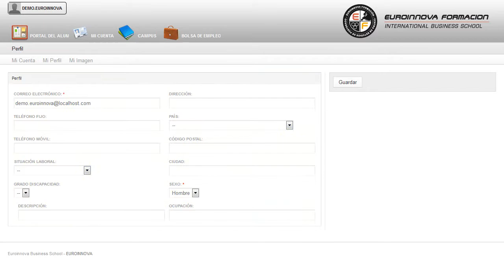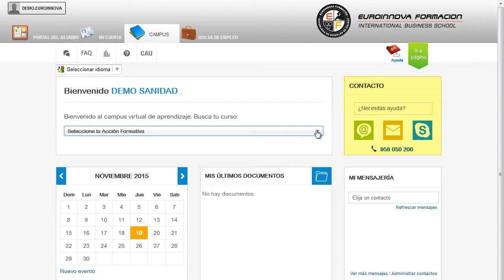Postgrado Asesoria Imagen Estetica Oncologica - Cursos Online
Postgrado en Asesoría de Imagen y Estética Oncológica
 Lleva a cabo un a formación sencilla y dinámica en: su curso, permitiéndole iniciarse en este campo formándose en su curso. Este CURSO ONLINE le prepara para aprender las técnicas específicas de la estética oncológica, la utilización de cosméticos y accesorios específicos, con el fin de ayudar a restablecer la imagen corporal y a disminuir la angustia provocada por la enfermedad y sus tratamientos. Euroinnova le ofrece una formación de calidad sobre: su curso, tendrá a su alcance otras especialidades que también se relacionan con su curso. Postgrado en Asesoría de Imagen y Estética Oncológica está dirigido a aquellos profesionales que quieren trabajar en el sector de la medicina estética y buscan perfeccionarse en el lenguaje, conocimiento y protocolos para saber asistir y colaborar en la estética oncológica. Estética Oncológica / Centros Médico-Estéticos. Actualmente el sector de la medicina estética y el turismo de salud (spa médicos) se encuentra en claro crecimiento, a pesar de la crisis. Si quiere complementar su formación en: su curso. Postgrado en Asesoría de Imagen y Estética Oncológica aborda los siguientes objetivos: - realizar una visión global de la enfermedad del cáncer, conocerá desde un punto básico técnico y científico la enfermedad del cáncer y sus consecuencias. La formación en Postgrado en Asesoría de Imagen y Estética Oncológica, con el fin de se desarrollarán todas aquellas acciones que se realizan tras haber efectuado la venta, además de cómo realizarse de forma diligente y cortés con todos los clientes. Entre el material entregado en este CURSO ONLINE se adjunta un documento llamado Guía del Alumno dónde aparece un horario de tutorías telefónicas y una dirección de e-mail dónde podrá enviar sus consultas, dudas y ejercicios.